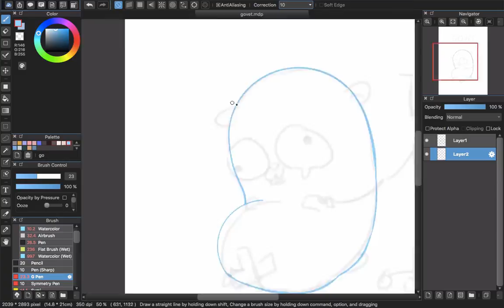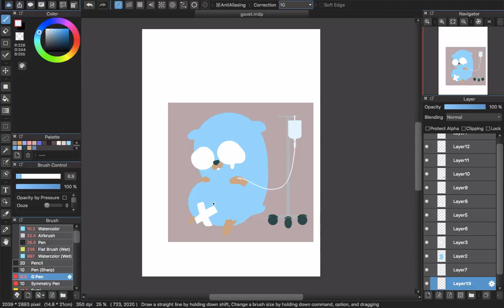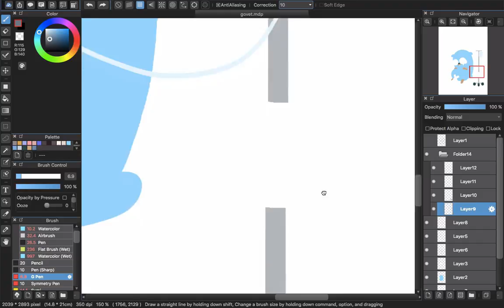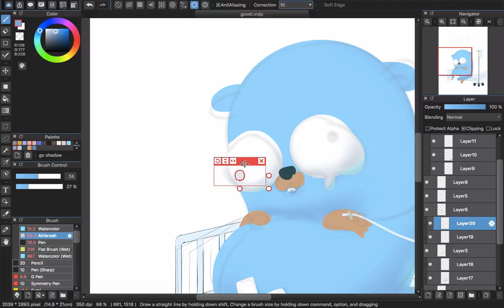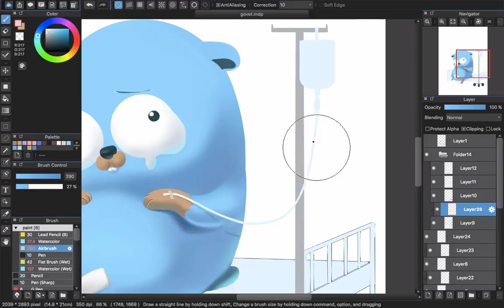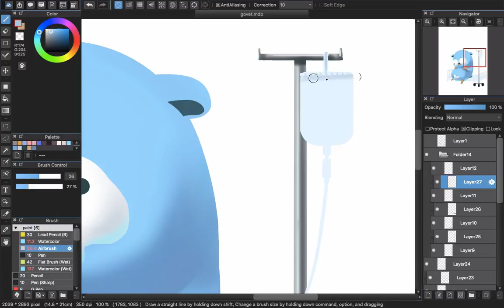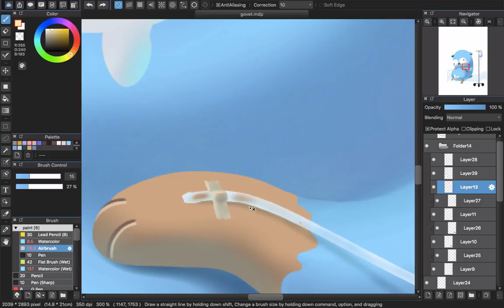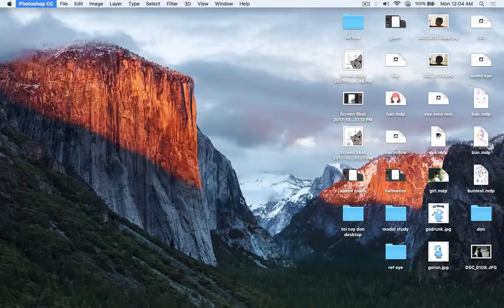[Medibang Paint Pro speed drawing] Golang Gopher Mouse Go Vet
You can also draw or paint or do whatever with Medibang. Here is a painting Golang Gopher Mouse Go Vet. It's really fun to draw this cute silly mouse.

Brush using: Air brush, watercolor brush
Time: 1h30

Have fun.